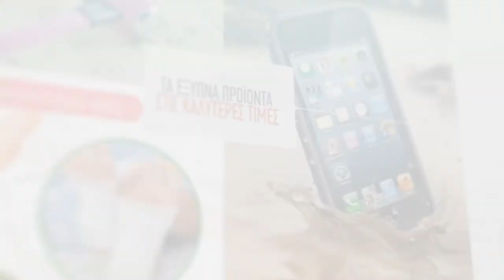afasiaTV - Ανδρική φανέλα Σύσφιξης και Αδυνατίσματος για λεπτότερη σιλουέτα ......!!!!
Αισθανθείτε όμορφα και άνετα μέσα στα ρούχα σας... Η ανδρική φανέλα για λεπτότερη σιλουέτα θα σας βοηθήσει να κρύψετε παχάκια στην κοιλιά και στο στομάχι, και να αποκτήσετε και πάλι την αυτοπεποίθησή σας σε κάθε έξοδο!